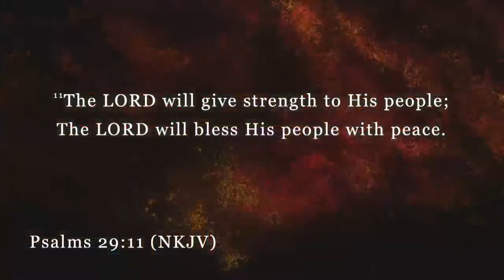Happy New Year: May Your New Year Be Marked By The Strength and Peace of God!